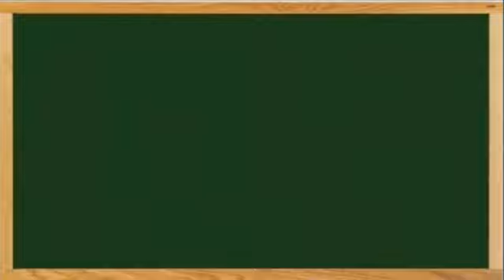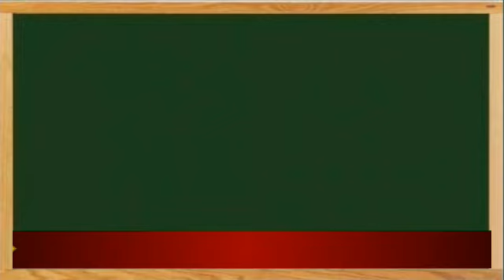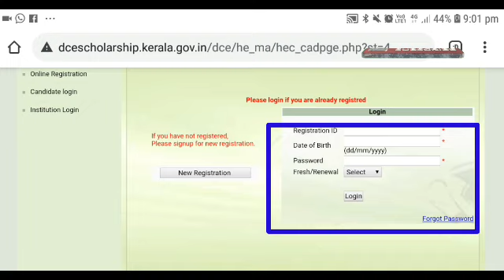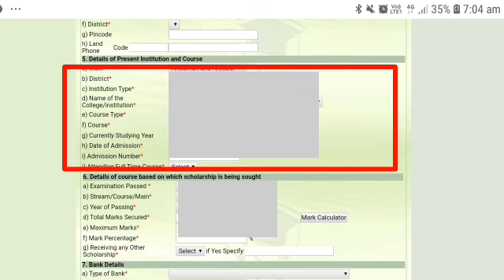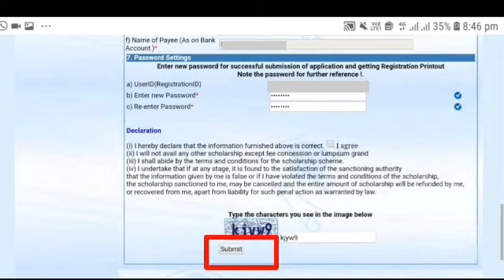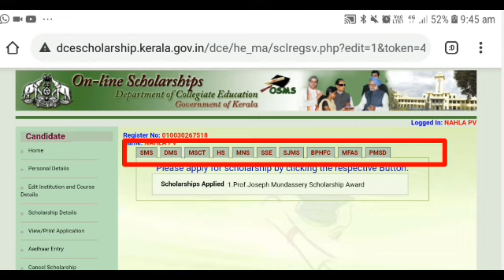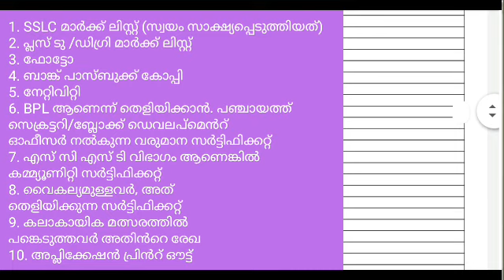Suvarna jubilee merit scholarship kerala 2020, Suvarna jubilee scholarship 2020-21, SJMS Scholarship